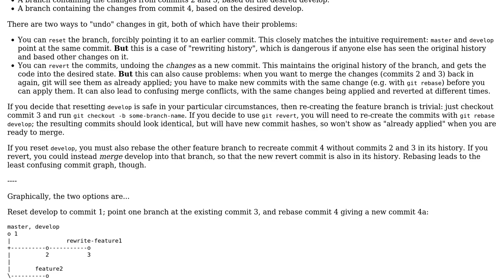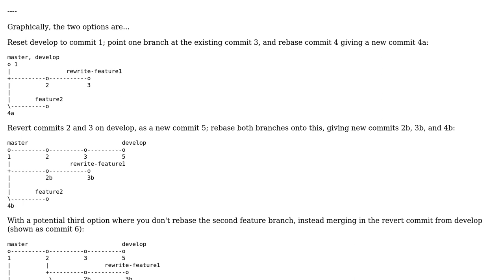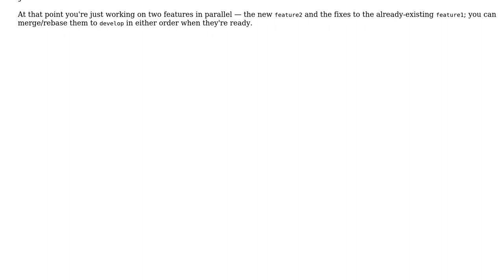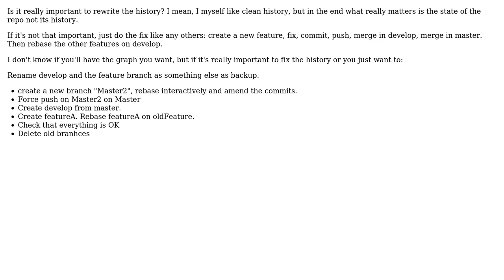Software Engineering: Rewind commits to new branch in git (4 Solutions!!)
Software Engineering: Rewind commits to new branch in git

With thanks & praise to God, and with thanks to the many people who have made this project possible! | Content (except music & images) licensed under CC BY-SA | Music | Images & others | With thanks to user Nicolas Appriou user Jiri Baum user JayZ user IMSoP user Greg Burghardt and the Stack Exchange Network Trademarks are property of their respective owners. You are responsible for your own actions.